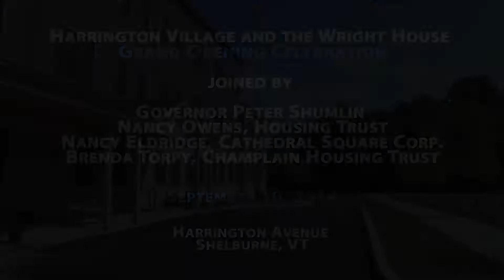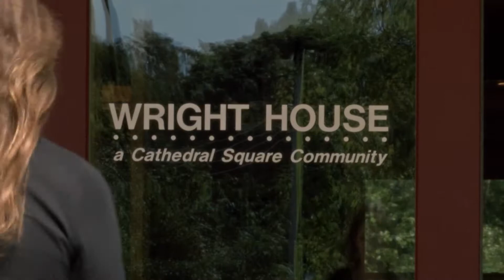Harrington Village and the Wright House Grand Opening Celebration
September 10, 2014 - Cathedral Square, Champlain Housing Trust, Housing Vermont and special guest Governor Peter Shumlin celebrate the opening of new housing in Shelburne village.